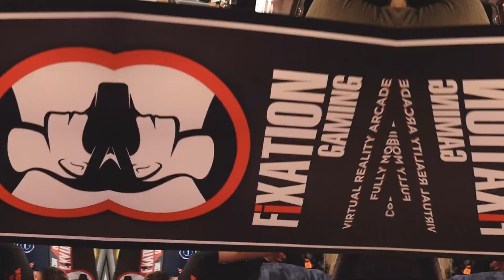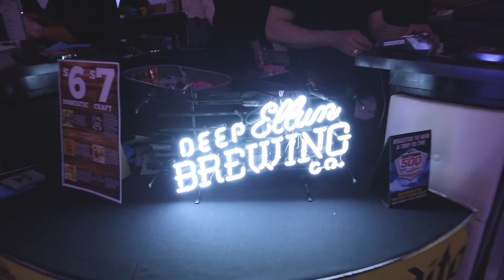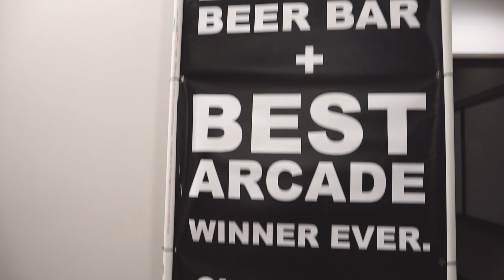Ticketstock 25 - The P1 Experience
January 25th and 26th 2019 at The Plano Event Center